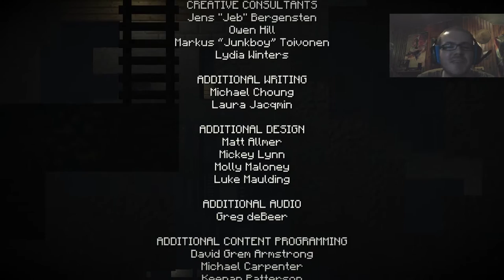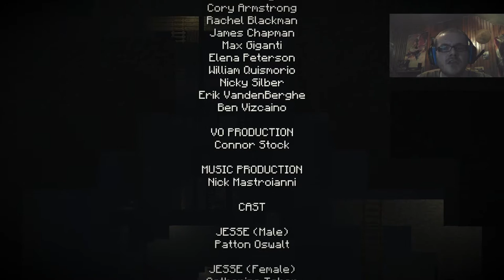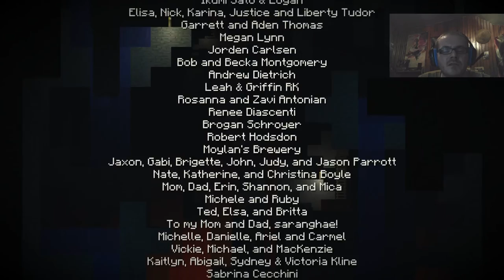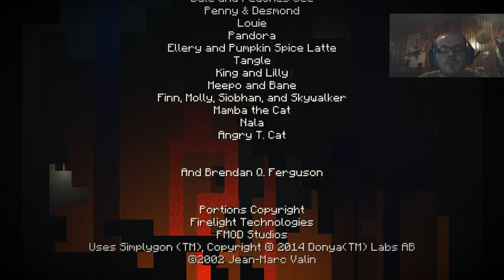Minecraft Story Mode Let's Play Episode 2 Assemblage Requis #3 Des Tensions dans L'Equipe?